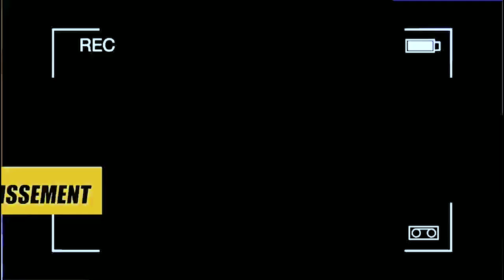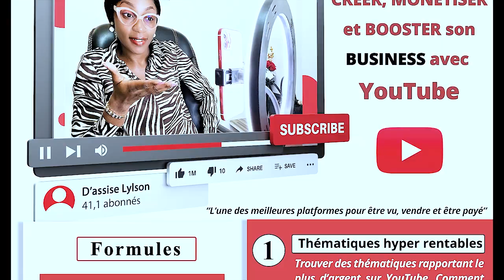Idée business très négligée à débuter avec 2000€ en europe ou en Afrique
Voici une idée business pour ceux et celles qui ont un budget assez conséquent et qui sont prêts à se lancer et gagner gros. Vous pouvez vous positionner maintenant et gagner trois fois plus en un mois seulement.

Sur cette chaîne, nous parlons des idées business pour investir en Afrique et gagner de l'argent avec d'assise lylson

Voici ton cadeau  de bienvenue🎁🎁🎁
📗📗📗 : 10 SECRETS POUR AVOIR LE MINDSET DE LION:

Notre vision est de contribuer au développement de l'Afrique à travers le l'entrepreuneuriat digital et l'investissement.

NOS FORMATIONS

- 1Mois Pour Devenir Financièrement Indépendante avec Le Digital
- Les secrets Pour avoir les fournisseurs fiables en Chine + Contact
- Développer sa visibilité en ligne
- Transformation du Mindset

NOS PRODUITS

Pour avoir les produits en partenariat avec notre entreprise DL BRAND OF NATIONS vous pouvez intégrer notre groupe WhatsApp de vente

NB: LORSQUE VOUS TRAVAILLEZ AVEC NOUS, VOUS NE PAYEZ PAS DE FRAIS DE DOUANE POUR LES LIVRAISONS  EN AFRIQUE (Livraisons Très rapides!!)

⬇️ CONTACTER ⬇️
Assistance DL Brand: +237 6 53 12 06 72